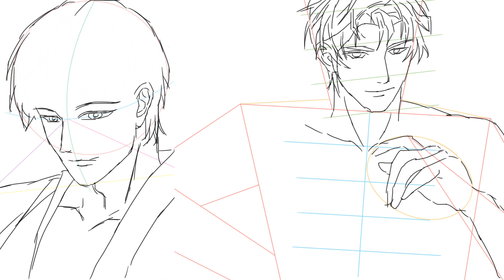How to Draw a HOT Anime Boy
Anime drawing tutorials please see end screen.
Free Drawing & Painting App: Sketchbook
Using only one brush: Felt Tip Pen with size 2, 3.2 and 20
Easy Anime Drawing Tutorial step by step for beginners and intermediates

How to Draw Anime Guy
How to draw anime guy/ikemen for beginners (No Timelapse)
easy anime drawing | how to draw anime boy step-by-step easy
How to Draw White Hair With Pencil
SILVER HAIR COLORING TUTORIAL - ANIME STYLE

How to draw a cute boy
How to draw a hot boy
How to draw a sexy boy
How to draw a handsome boy
speedpaint anime boy
Drawing Anime Boy In Timelapse

Easy drawing
How to Draw Anime Boys
How to Draw Anime Girls
How to Draw Head
How to Draw Manga Female
How to Draw Manga Male
How to Draw Backgrounds
How to Draw Tips
Easy Anime Manga Drawing Tutorial for Beginners Step By Step
How to Draw on iPad
How to Draw on Procreate
How to Draw on ibis Paint x
How to Draw Sketchbook app
How to draw on Photoshop

anime speedpaint ibispaint
anime speedpaint procreate
anime drawing time lapse
4K